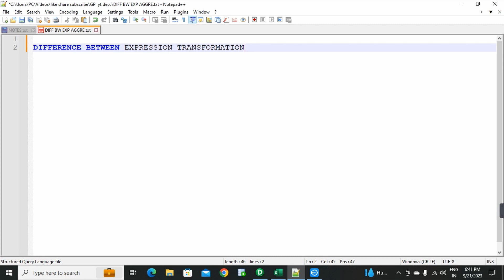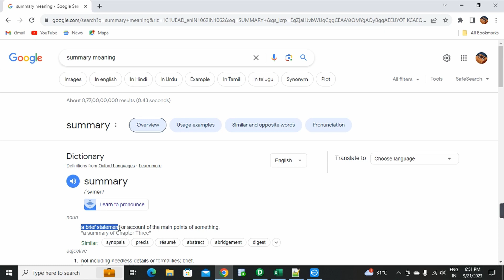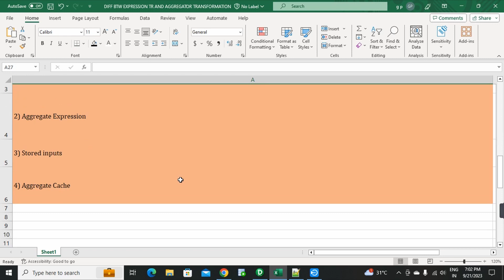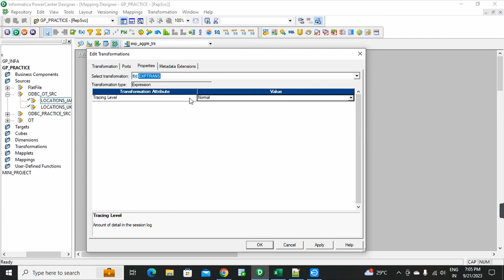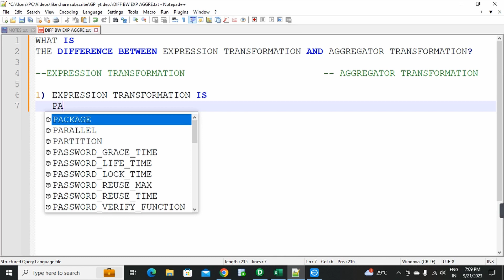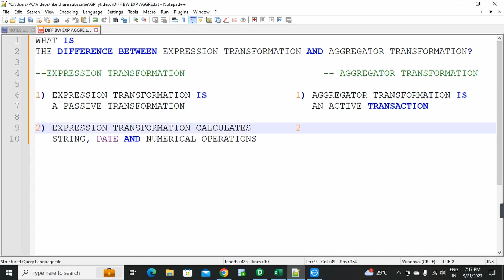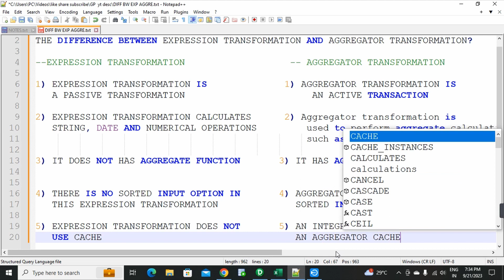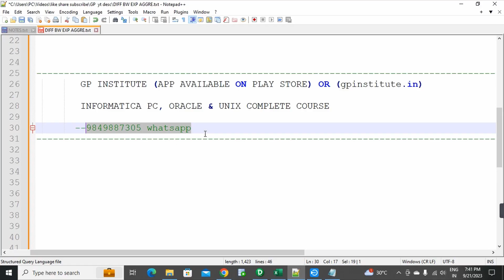DIFFERENCE BETWEEN EXPRESSION AND AGGREGATOR TRANSFORMATIONS IN INFORMATICA IN TELUGU CLASSES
INFORMATICA, ORACLE SQL & UNIX  COMPLETE COURSE TELUGU

INFORMATICA, ORACLE AND UNIX COMPLETE COURSE AVAILABLE IN GP INSTITUTE APP

gpinstitute.in

(or)
(or)
2nd record to 2nd target table 3rd record to 1st target table 4th record to 2nd target table